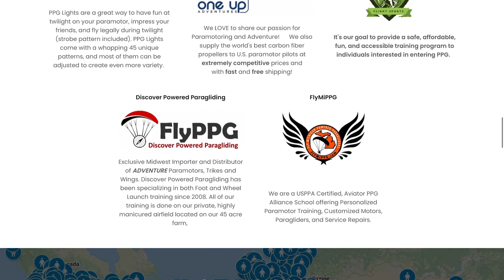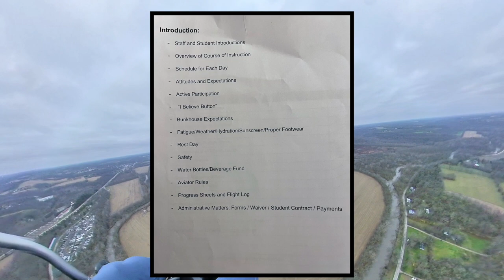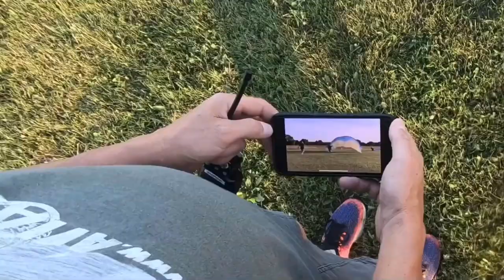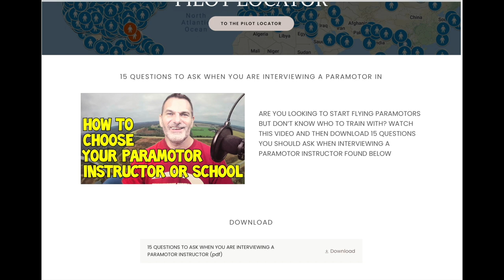How to choose your Paramotor Instructor or School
Choosing where you train to learn to fly a paramotor is probably the most important decision you can make.  With so many instructors and schools out there it is hard to choose where would be the best place for you.  In this video I go through 15 questions you can ask instructors and schools as a way to interview them to help make your own decision.  Not every school will give you every answer you are looking for.  That is OK. There is never a perfect candidate for any specific job.  Use these questions as a guide to help you make the best decision for you.  This decision should be based on where you will get the training you need and who you feel comfortable with.

School that I would recommend because I have either worked with and have been trained by, or whom I have spoken to and understand how they teach would be the following schools who have been established for a good amount of time;

Nebraska PPG
FlyMiPPG
Paratour
One Up Adventures
Lone Star Paramotor
Aviator Paramotor
Four Winds
Wisconsin Flight Sports
Midwest Powered Paragliding
FlyPPG
Team Fly Halo
Predator Paramotor
Paramotor Louisiana
Kyle O's Paramotor School

Two other schools that are starting up this year with friends of mine the I would recommend are;
Top Flight Powered Paragliding
Florida Flight Sports

For SIV I would recommend Andrew Fuller's SkyLab SIV or Chris Santacroce's Superfly

I am a host for Our Paramotor Nation, a weekly show each Sunday night at 9:00 ET on YouTube interviewing some of the most well know pilots in the United States and occasionally from around the world.  The links to each show along with a lot of other very valuable information can be found

                                            Our Paramotor Nation
I am a host for Our Paramotor Nation, a weekly show each Sunday night at
9:00 ET on right here YouTube interviewing some of the most well know pilots
 in the United States and occasionally from around the world.  The links to each

🇺🇲 I am a big supporter of Resurgence PPG.  🇺🇲
Please take a look at their website and consider giving them your support as well.

💸  Take your first paramotor flight in an introductory tandem ride with me?  💸